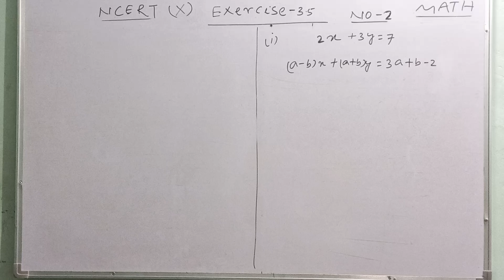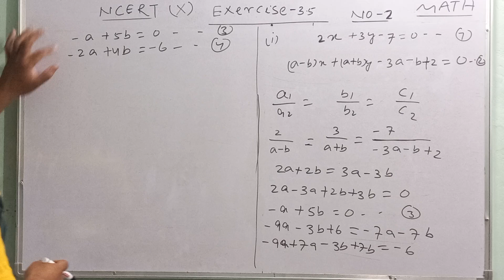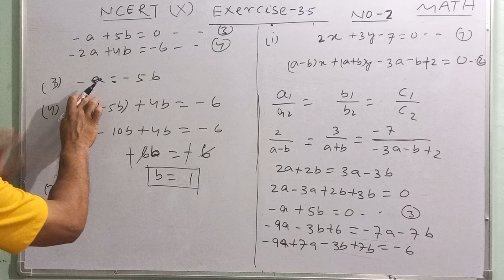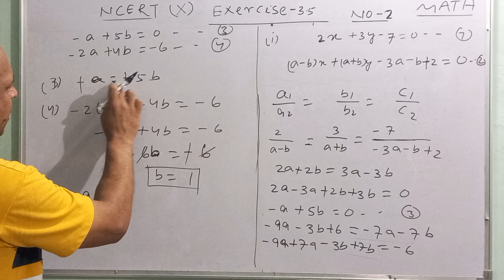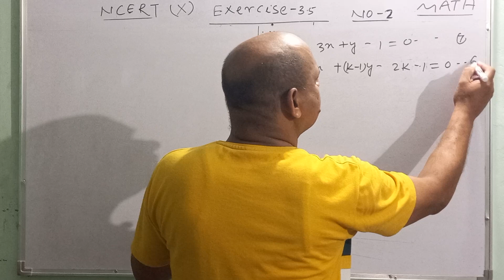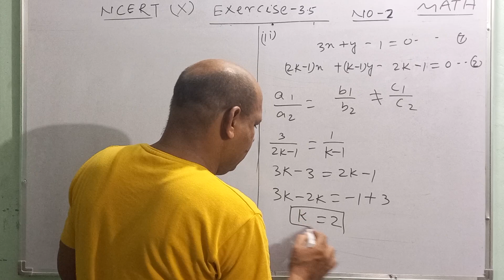NCERT X CBSE MATHEMATICS EXERCISE-3.5 NO-2(I,II)